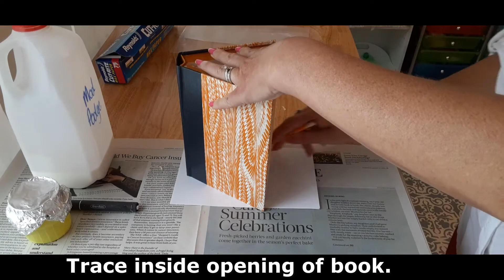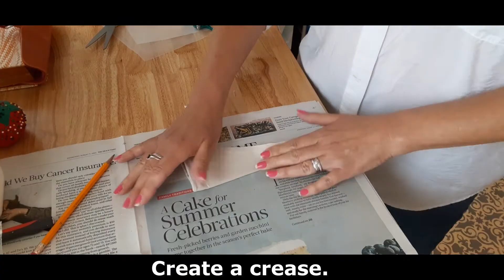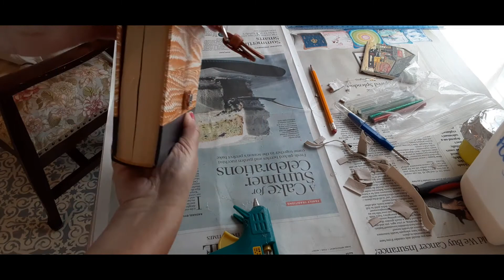PURSE MADE FROM A OLD BOOK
Don't discard those old hardcovered books without first turning one into a cute clutch-style purse!  So unique and easy to do!